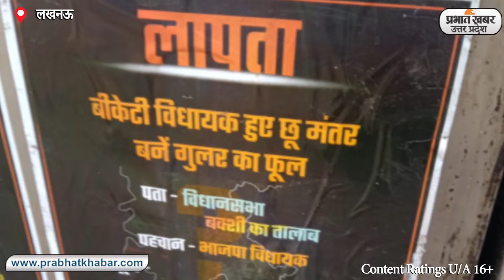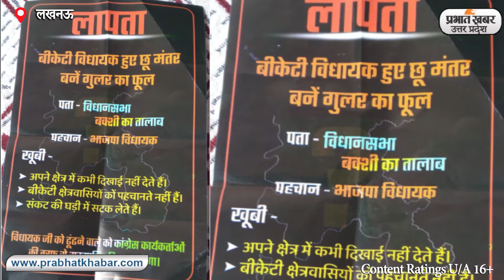Lucknow News: लखनऊ के बीकेटी क्षेत्र में विधायक के गायब होने का टेंपलेट हुआ वायरल। Prabhat Khabar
विधानसभा चुनाव का असर नेता नगरी पर सर चढ़ कर बोल रहा है, वाद विवाद, आरोप प्रत्यारोप, और व्यंग्य से भरी भाषाओं का प्रयोग किया जा रहा।
इस कड़ी में एक और घटना  जुड़ गई जो लखनऊ के बख्शी का तालाब इलाके की है यहां एक बात वायरल हो रहा है जिसमें बीकेटी विधायक अविनाश त्रिवेदी के लापता होने की सूचना है
ये पम्पलेट जगह-जगह चस्पा किए जा रहे हैं,